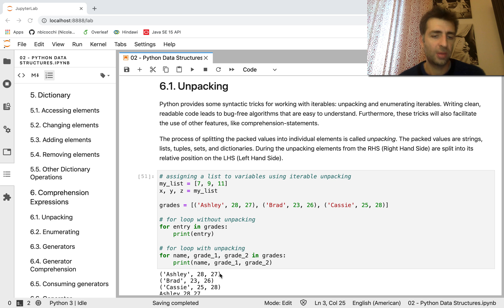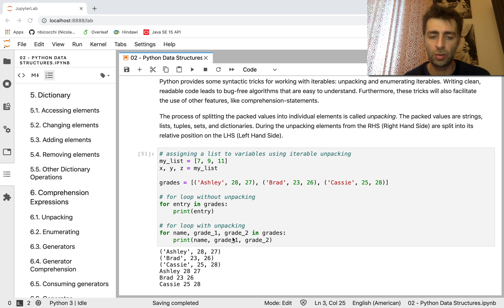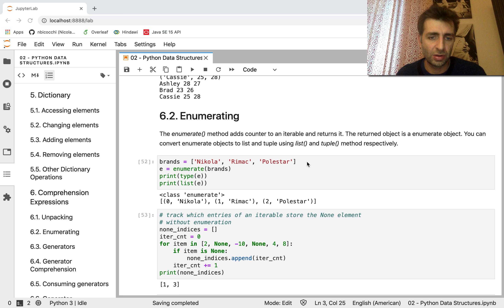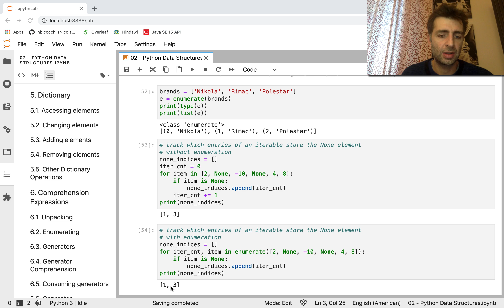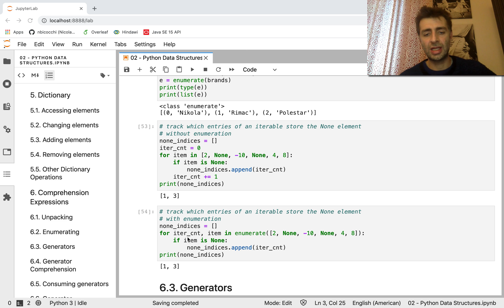PYTHON: Unpacking/Enumeration di oggetti iterabili (M2-E06)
[M1] Basics

* The Python environment
* Variables
* Numeric, strings, boolean literals
* Conditional statements
* Iterative statemets
* Functions and arguments
* Decorators
* Exceptions
* I/O Basics

[M2] Data Structures

* Iterable, Iterator, Generator
* List, Tuple, Set, Dictionary
* Generator Comprehension
* List Comprehension
* Itertools

[M3] Object Oriented Programming

* Classes, attributes, methods
* Getters, setters, properties, decorators
* Encapsulation, inheritance, polymorphism
* Informal interfaces
* Sorting objects